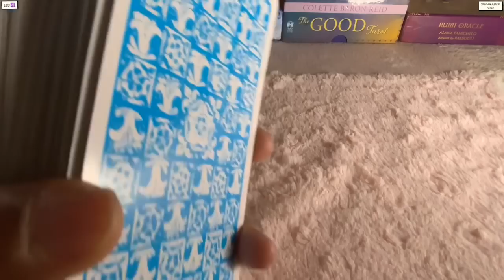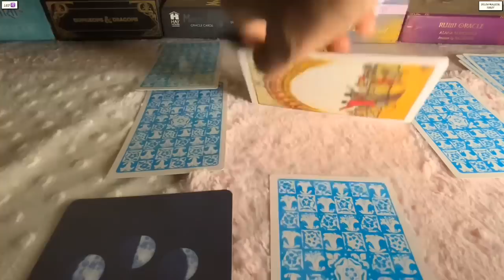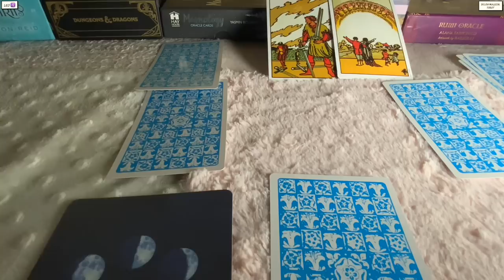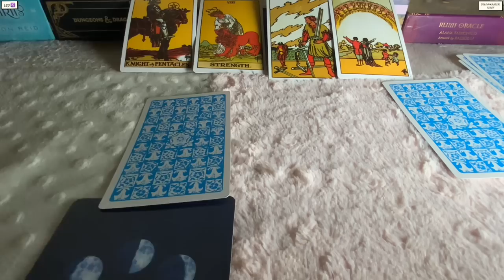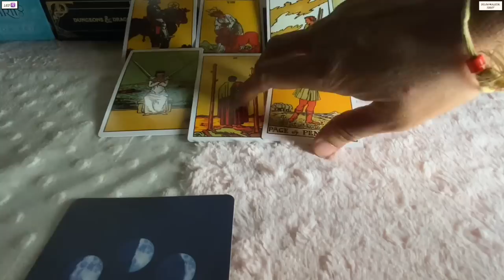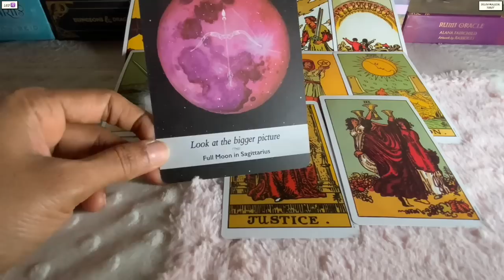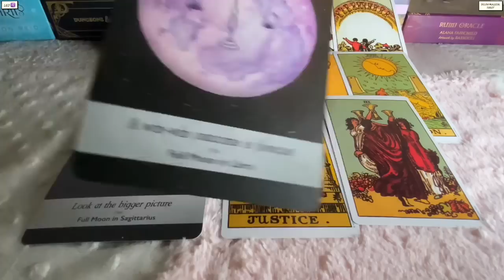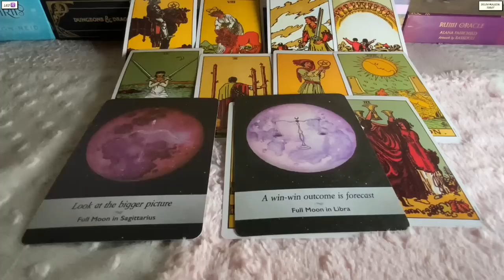Leo ♌️ Next 24 hours ❤️IF I WERE YOU…I WOULD DEFINITELY PREPARE FOR THIS !!! ❤️Tarot Reading